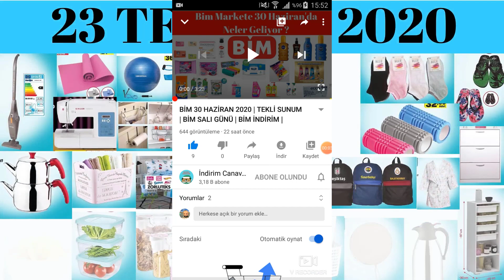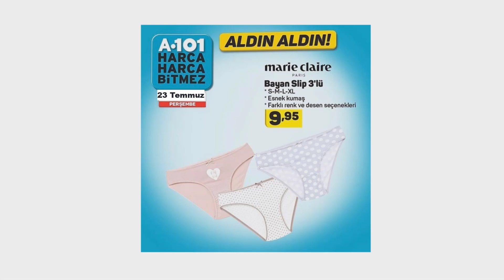A101 23 TEMMUZ 2020 I A101 NELER GELECEK I TEKLİ SUNUM I A101 İNDİRİMLERİ I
A101 23 TEMMUZ 23aktüel ürünler sizler için tek tek ve net sunum halinde hazırlandı. A101 kampanya fırsatları market alışverişi için kataloğu takip edenler Ordan Burdan kanalında buluşuyor. A101ta bu hafta neler var diyenler için de videomuz kanalda

Paşabahçe Ölçü Kabı 1165 cc 16,95 TL
Paşabahçe Fanus Sunum Tabağı 34,95 TL
LAV Kulplu Bardak 6’lı 12,95 TL
Emaye Kek / Turta Kalıbı 14,95 TL
Desenli Termos 22,95 TL
Evye Süzgeci 4,99 TL
Üçsan Plastik Kilitli Dikdörtgen Saklama Kabı 9,99 TL
25 TL ve üzeri alışverişlerde geçerli fiyatı ile:
Cif Tüm Yüzeyler Jel 1500 ml 12 TL
4 Şubat – 25 Şubat Tarihlerinde ve 25 TL ve üzeri alışverişlerde geçerli olarak:
Marmarabirlik Sepet Serisi Doğal Siyah Zeytin 800 gr 14 TL
Keramika Çift Renk Kupa 6,95 TL
Keramika Çift Renk Kase 6,95 TL